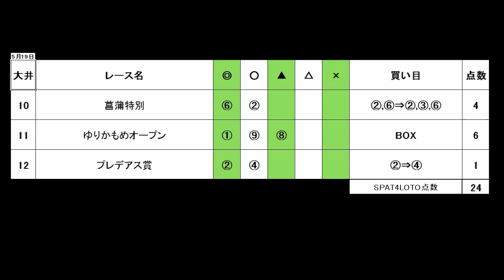競馬予想2015 大井11R ゆりかもめオープン ほか【Y氏の地方競馬探券】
2015年　5月19日　大井11R　ゆりかもめオープン　ほか　後半3Rの予想です。